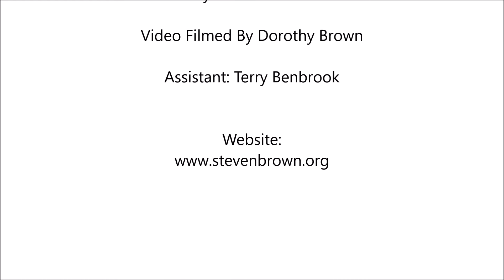It's All Glorious Music Video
Words & Music by Steven Brown
Video Filmed by Dorothy Brown
Audio Recorded at Roller Music Pro Studio, Branson, MO
Engineer / Electric Guitar - Greg Roller
Vocals / Acoustic Guitar - Steven Brown
Keyboards - Gary Freeman
Saxophone - Jesse Serrano
Bass Guitar - Dave Clark
Drums - Mark Ritchie